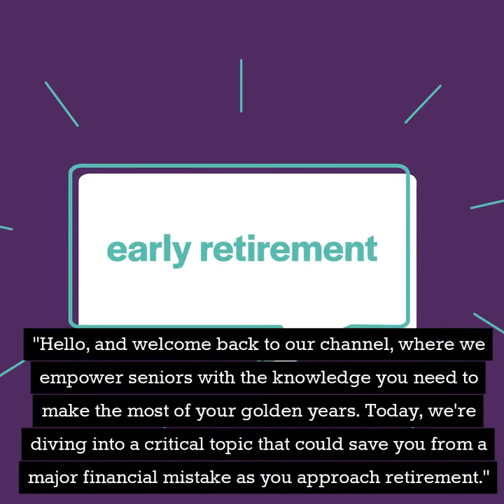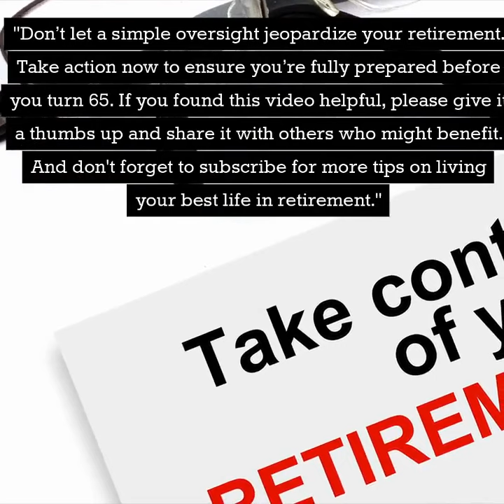Social Security: Don’t Forget This Critical Step Before Age 65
Social Security: Don’t Forget This Critical Step Before Age 65 "Hello, and welcome back to our channel, where we empower seniors with the knowledge you need to make the most of your golden years. Today, we're diving into a critical topic that could save you from a major financial mistake as you approach retirement." Before we share more of this valuable information, PLEASE take a moment to help the channel by sharing, liking and subscribing to our YouTube channel it is at no COST to YOU. Understanding Full Retirement Age (FRA)] "First, let’s talk about your Full Retirement Age, or FRA. Depending on when you were born, your FRA could be 66 or 67. This is the age at which you can claim your full Social Security benefits. But there’s something important you need to do before you turn 65." The Costly Mistake to Avoid] "Here’s the thing—many seniors forget or delay a crucial step that needs to be completed before they turn 65. What is it? Signing up for Medicare! Missing this deadline can lead to penalties and higher premiums, which could significantly impact your retirement income." Why You Need to Act Before 65] "Medicare enrollment begins three months before your 65th birthday and ends three months after. If you miss this window, you may face a lifetime of higher premiums. Plus, if you're still working and have health insurance through your job, you need to understand how your benefits will change once you hit 65." How to Avoid This Mistake] "So, how can you avoid this costly mistake? First, mark your calendar. Make sure you know when your enrollment period begins.  Second, educate yourself on the different parts of Medicare—Part A, Part B, Part C, and Part D—so you can choose the best options for your situation. Lastly, if you're unsure, I  can guide you through the process." "Don’t let a simple oversight jeopardize your retirement. Take action now to ensure you’re fully prepared before you turn 65. This video was created by Bill Vargas an independent Medicare agent which means he works for you not the insurance companies. Go to MedicareSelfEnroll.com enter your zip code to find the right Medicare plan for you in your area and then easily self-enrol.  Your trusted partner in Medicare enrolments. Until next time!"